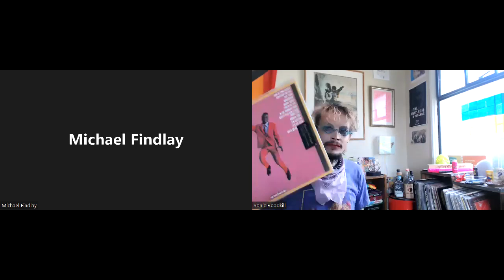The Michael Findlay Show Season 3 Ep 8 (This MF AF/Dad Show) 6/04/22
Starring Michael Findlay
Co-host: Bob Findlay

This is the show where I (chronic alcoholic) interview my dad (well respected art dealer & author Michael Findlay, many years sober) sometimes it goes well sometimes, well, not so much.

Covering a a wide range of topics as always, father Michael Findlay & non-binary adult child Bob discuss current events of the day as well what is going on in their own lives, fun!

...coming soon...
& more!

Shot via Zoom

contact/socials: @paxilrose89

mistakes are beautiful
sonic holdings llc
tungsten media

hi dad! I love you